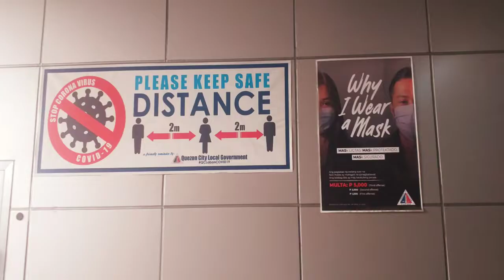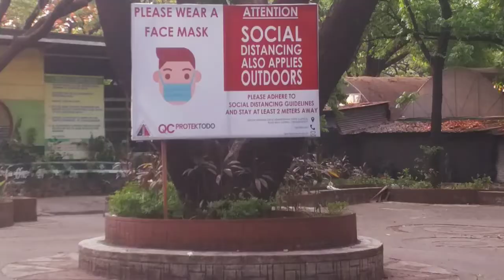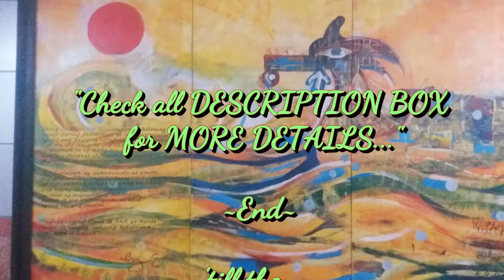Part 1 | QUEZON CITY Memorial Circle | Circle Of Fun - Circle Of Joy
📍 LOCATION:
• QUEZON MEMORIAL CIRCLE
= Eliptical Road, Diliman, Quezon City, Metro Manila

• CIRCLE OF FUN
= M23X+962, Diliman, Quezon City, Metro Manila
(Located in: Quezon Memorial Circle)

• CIRCLE OF JOY
= Quezon Memorial Monument, R-7, Diliman, Quezon City, Metro Manila

📍 OVERVIEW:
QUEZON MEMORIAL CIRCLE is a NATIONAL PARK & SHRINE dedicated to late president MANUEL L. QUEZON.

The SYMBOLIC SHRINE built in the 1950s has 3 VERTICAL PYLONS holding 3 ANGELS at the TOP, which represent the 3 MAIN ISLANDS of the PHILIPPINES: LUZON, VIZAYAS, MINDANAO.

The 66-meter SHRINE that stands in the MIDDLE also serves as a MAUSOLEUM containing the president's remains & home to a smaller museum holding his MEMORABILIA & COLLECTIONS.

Aside from MUSEUMS, QUEZON MEMORIAL CIRCLE serves as a big recreational ground that houses FITNESS & SPORTS FACILITIES, PLAYGROUNDS, PICNIC AREAS, GARDENS, RESTAURANTS, & a SMALL AMUSEMENT PARK called CIRCLE OF FUN.

It also have a BASKETBALL, VOLLEYBALL, TENNIS COURT... Also on the left side is a CHILDREN'S PLAYGROUND called CIRCLE OF JOY...